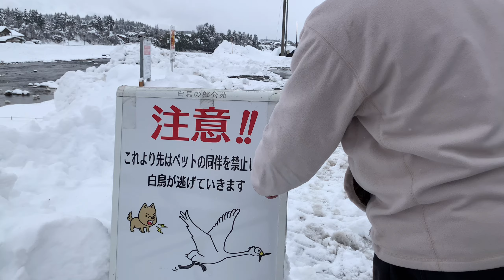ดินแดนแห่งเทพนิยาย ที่เห็นแค่ในหนังแต่มันอยู่หน้าบ้าน โอว!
เฟสบุ๊คเพจ
ลุ่มแลกเปลี่ยนแชร์ชนบทญี่ปุ่น
ติดต่อซื้อผักปลูกเองกินเองขายด้วย